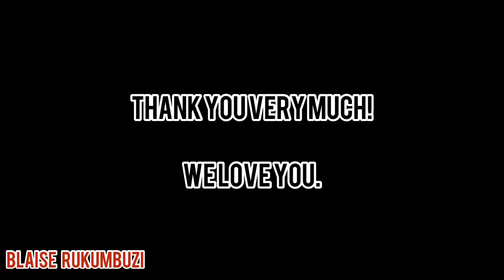Very Busy Business Center In Kigali Rwanda, Remera Giporoso To Airport